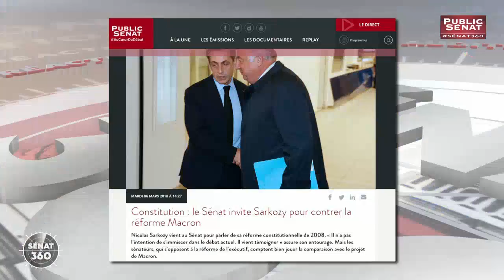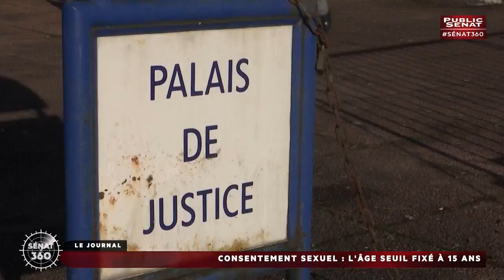Sénat 360 - Sénat 360 (06/03/2018)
Avec :
Bruno RETAILLEAU : Président du groupe Les Républicains,
Marta DE CIDRAC : Sénatrice (LR) des Yvelines,
François NOËL BUFFET : Sénateur (LR) du Rhône,
Céline PARISOT : Secrétaire générale de l'Union syndicale des magistrats (USM),
Annick BILLON : Sénatrice (UC) de la Vendée,
Esther BENBASSA : Sénatrice (Écologiste) de Paris,
Laure DARCOS : Sénatrice (LR) de l'Essonne,
Sébastien MABILE : Avocat spécialisé dans le droit de l'environnement,
Julien MAGNIER : Elu national de la CGT insertion et probation,
Yves DÉTRAIGNE : Sénateur centriste de la Marne,
Agnès CERIGHELLI : Porte parole du Conseil National des Femmes,
Didier MARIE : Sénateur (PS) de la Seine-Maritime.